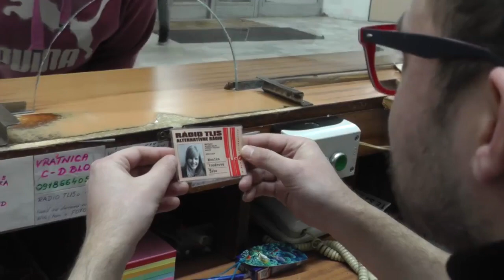Konkurz do Radia TLIS - Leto 2016 - trailer 1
"Pred konkurzom sme sa trochu zabávali natáčaním bežného večera mladého rozhlasáka.
A vôbec! Ty vieš, čo je to TLIS?!?"

Archívny trailer na konkurz do Rádia TLIS - Leto 2016.

*Radio TLIS*

_ strictly alternative _

⭕ Google podcasts - podcasty ▶️▶️▶️ ČOSKORO
⭕ Apple podcasts - podcasty ▶️▶️▶️ ČOSKORO